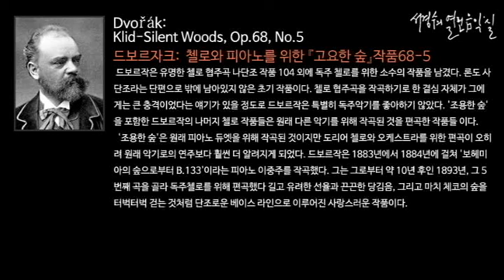Dvorak: Klid-Silent Woods, Op.68, No.5_‘서경수의 열린 음악실’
드보르자크: 첼로와 피아노를 위한 『고요한 숲』작품68-5/